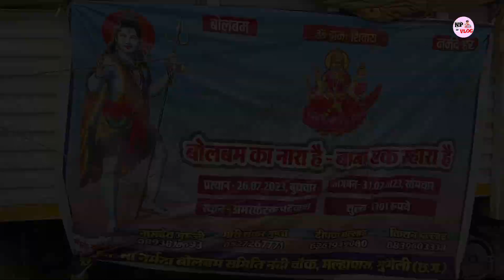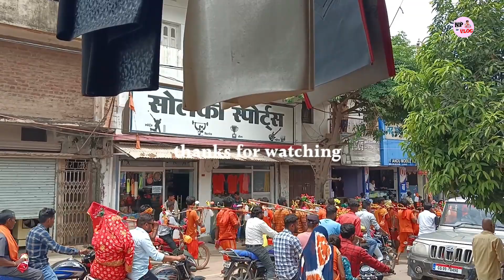अमरकंटक से लौटे मुंगेली कांवड़ यात्री । बोल बम कावड़ यात्रा मुंगेली। शंकर मंदिर मुंगेली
कावड़ यात्रा मुंगेली 2023
शंकर मंदिर मुंगेली